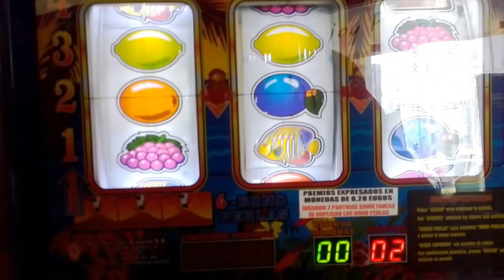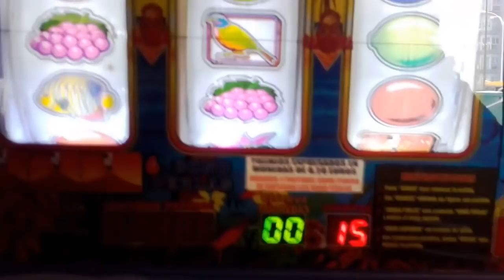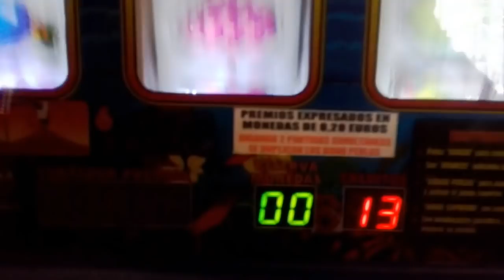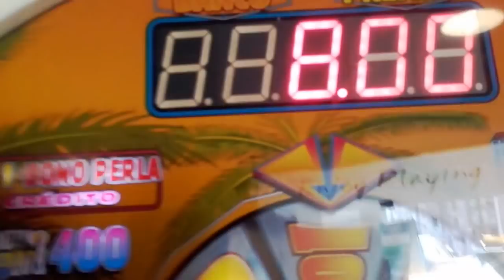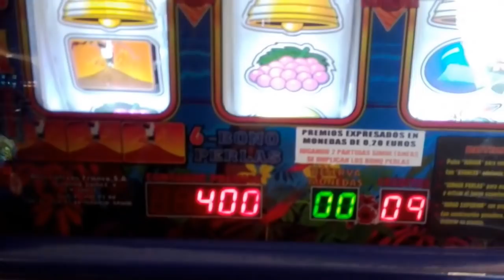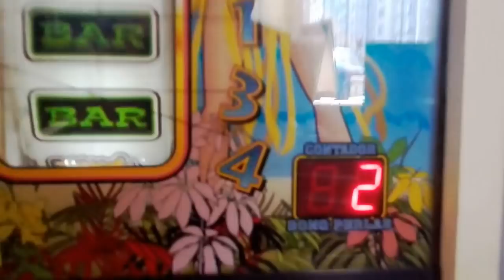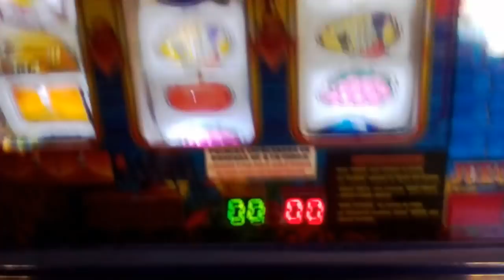Mauna Loa (la de la serie Aida del bar de colmenero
Vamos mas vieja que doña Rogelia, aun sobrevive en los bajos fondos de un salon de A Coruña en perfectisimo estado, que dure mucho mas. fabricante Recreativos Franco